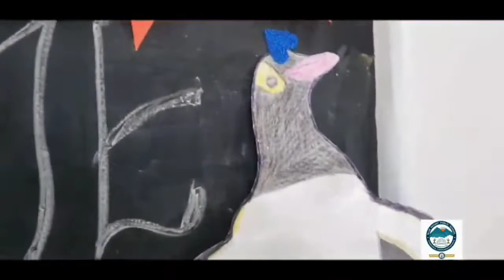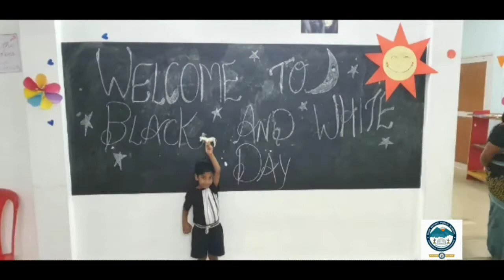BLUE MOUNT PUBLIC SCHOOL | THONNAKKAL | BLACK & WHITE COLOURS' DAY CELEBRATION OF PLAY CLASS